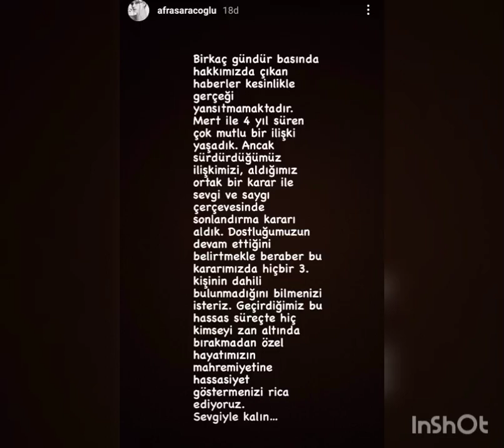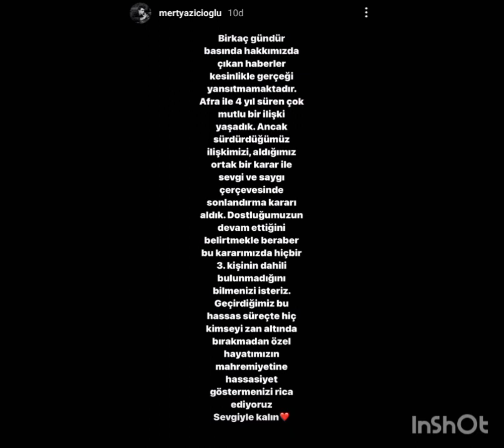Afra Saraçoğlunundan ayrılık Açıklamasi